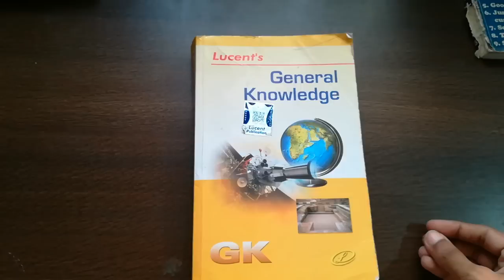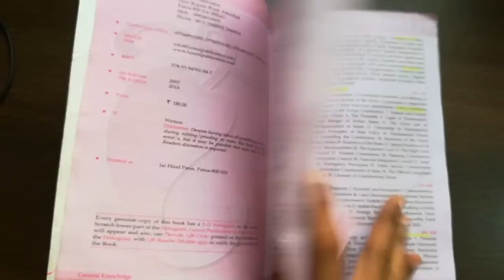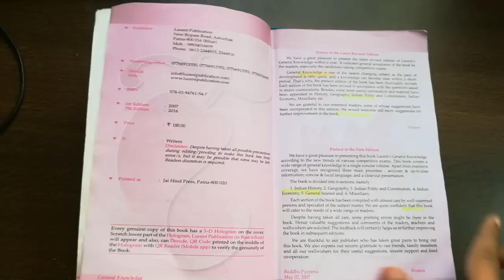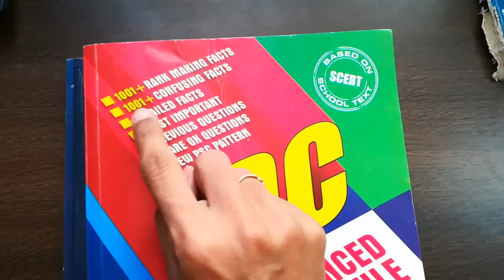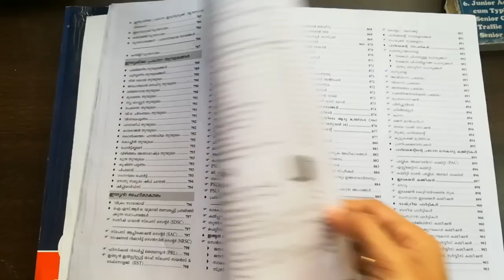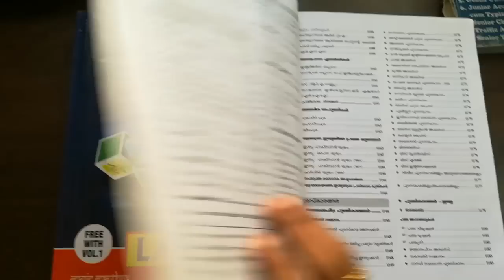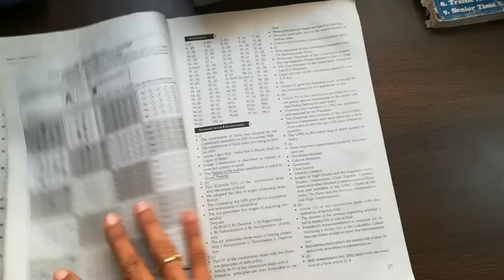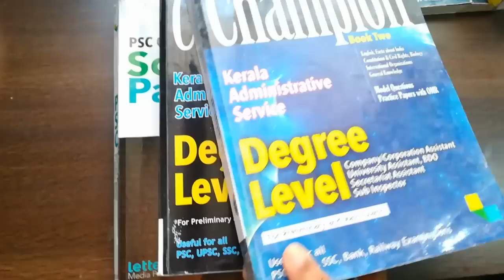Best Book suggestions for Village Extension Officer, University Assistant,LDC,SSC from My Notebook